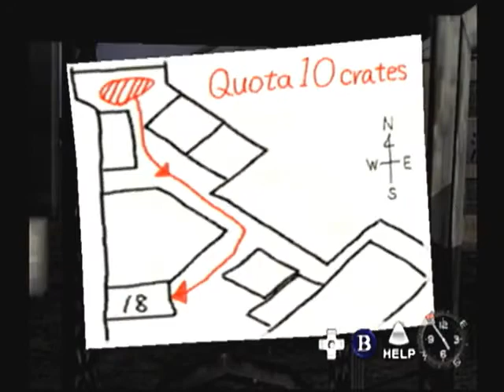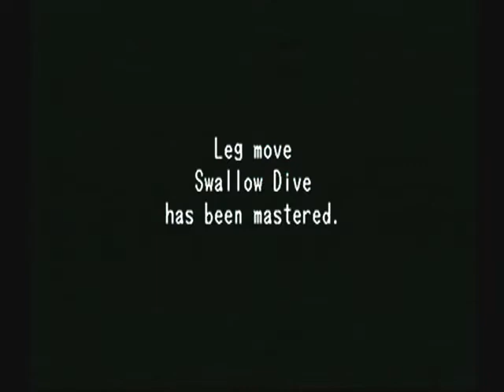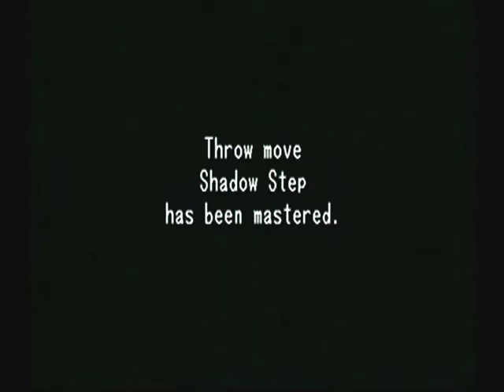Let's Play Shenmue Ep 24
All about the bum